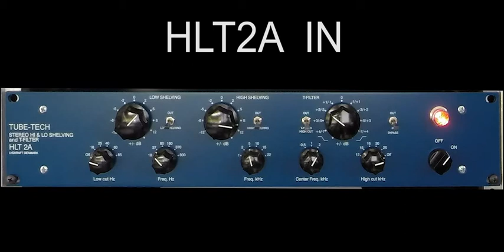TUBE-TECH HLT2A Demo's:Male Vocal Soft 1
Listen to the HLT2A opening up this track.  A different way of vocal eq!